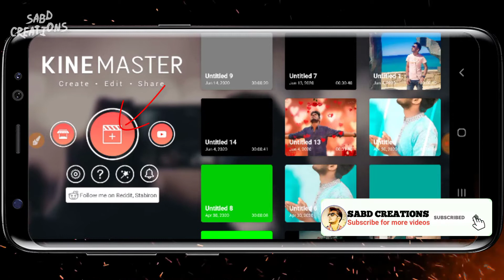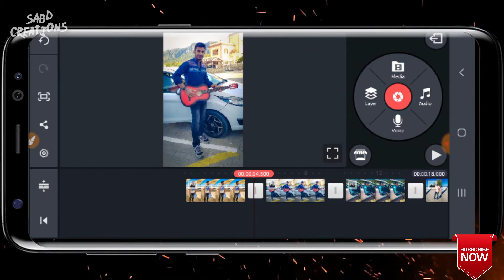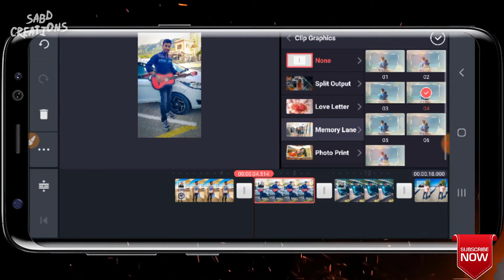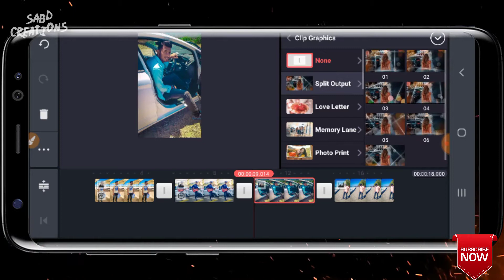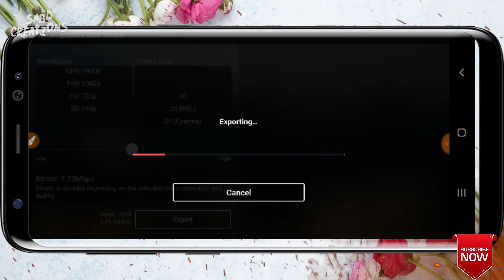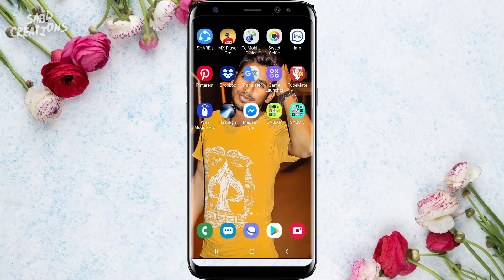How to create Profesional Slideshow in kinmaster ||| Kinemaster Editing Tutorial Bangla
In this video i showed u how to make an Profesional Slideshow in kinmaster simple image, By adding same natural effect to the image and music adding make a great Profesional Slideshow | i hope this video will be of benefit to u 🙏❤

Hi Guys, I am S.A SHIMUL Wellcome to Our Channel,SABD CREATIONS,The Channel,is all about mobile Graphic Desing ,...……..

I Hope you guys this Videos Helpful,for you.Enjoy This videos.